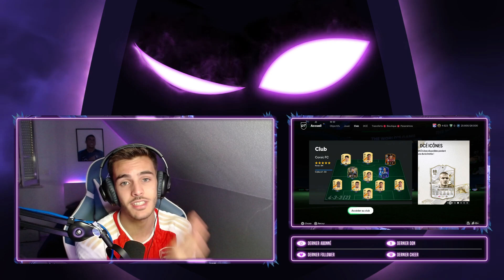GLITCH Clash d’Équipe (3v3) Comment Faire Élite 1 Facilement - FC 24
⚠️Économisez 5% sur les pièces FC24 en utilisant mon code "Corsico"